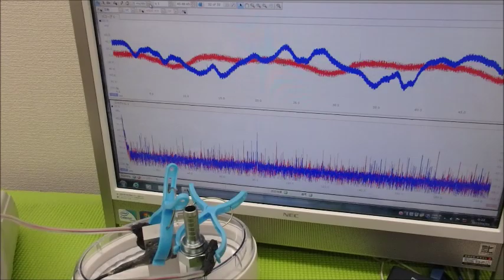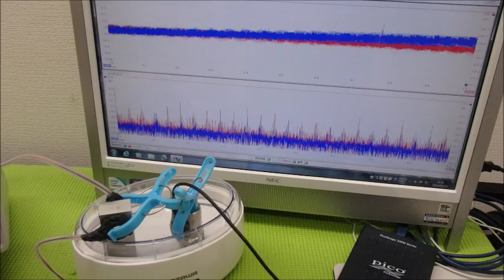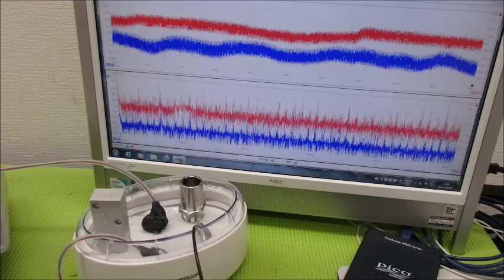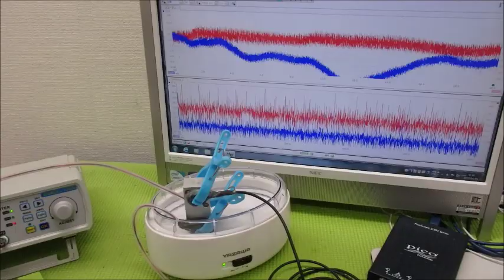対象物の表面を伝搬する表面弾性波の測定解析に基づいた最適化技術 ultrasonic-labo